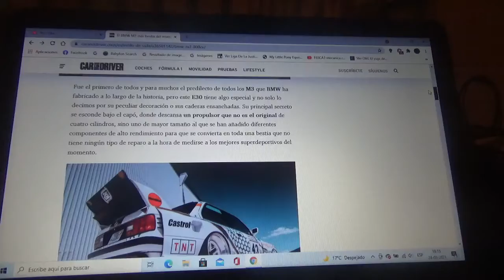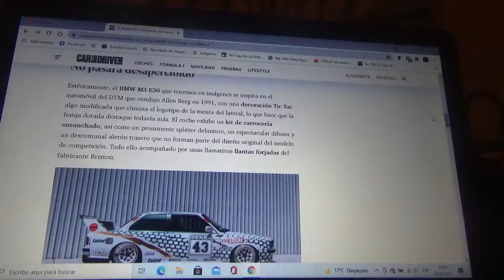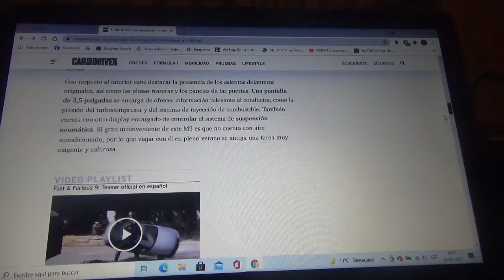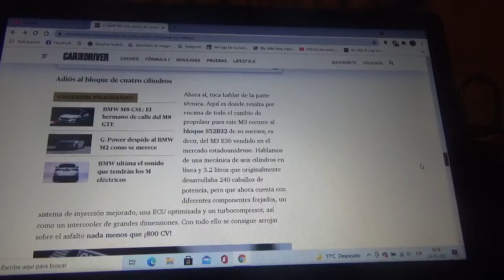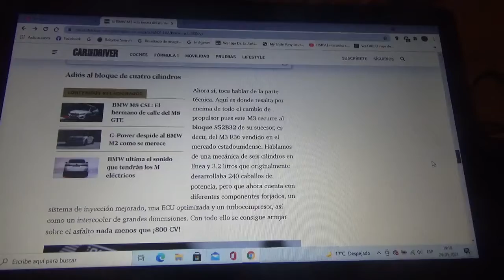Este es el BMW M3 E30 mas bestial y tiene como potencia mas de 800 CV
En este vídeo les enseño sobre como es esta unidad modificada sumamente el cual posee un motor completamente mejorado y modificado